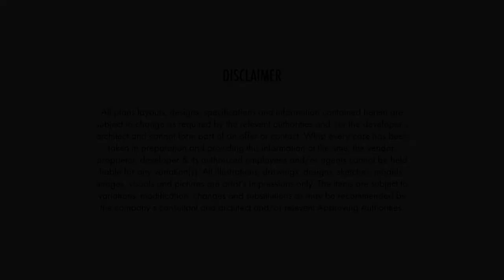Sunway Velocity Two KL's Top Integrated City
Sunway Velocity TWO - KL's top integrated city offers a wonderful place to live, learn, work and play in a safe, healthy and well-connected environment. With a mall, MRT stations, medical centre, hotel, college and 2-acre central park all at your doorstep, Sunway Velocity TWO is redefining convenience of city living.

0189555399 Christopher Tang